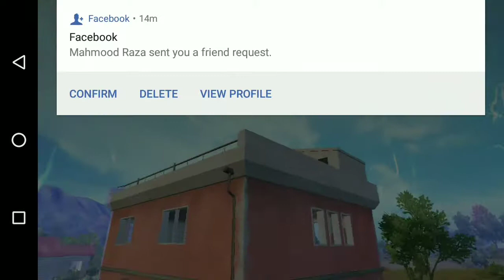Pugb - Full agreesive sad ending...!!!